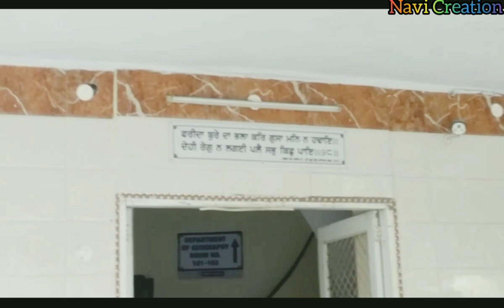Yaar Jigri Kasuti Degree... Government Rajindra College, Bathinda (UrNavi Sardar) ,Sharry Maan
Yaar Jigri Kasuti Degree
Song- Yaar Jigri Kasuti Degree
Artist-Sharry Maan
Video by - Navisardar
Supporter- Sagar Mehra

And Must likes